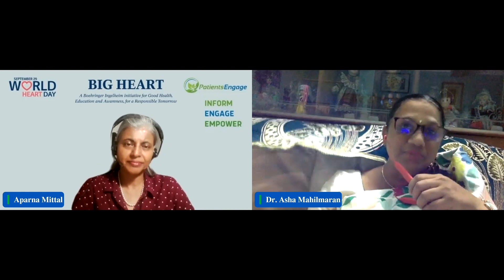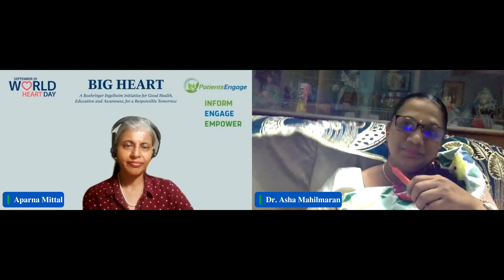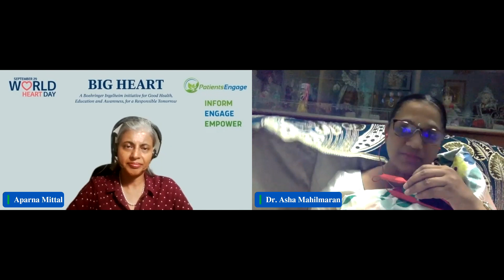Warning signs and symptoms of Heart Failure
Senior Cardiologist Dr. Asha Mahilmaran answers the question of warning signs and symptoms of Heart Failure Preserved Ejection Fraction (HFpEF)

Dr. Asha Mahilmaran is Interventional Cardiologist and Cardiologist Senior Consultant, Apollo Hospitals Greams Road, Chennai

Dr. Mahilmaran shared her expertise on the topic of Heart failure with preserved ejection fraction, symptoms, linkages and overlaps with anemia and the effect of pregnancy complications.
To see the entire discussion with Dr. Mahilmaran on Heart Failure and linkages on Anemia check out

This was part of the public education series on Heart Failure Awareness by Boehringer Ingelheim India and  @PatientsEngage